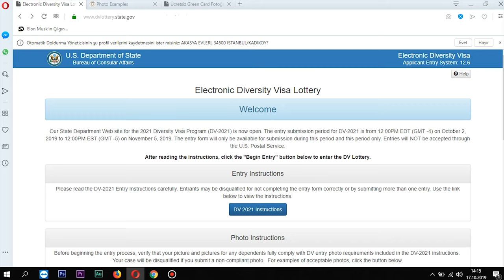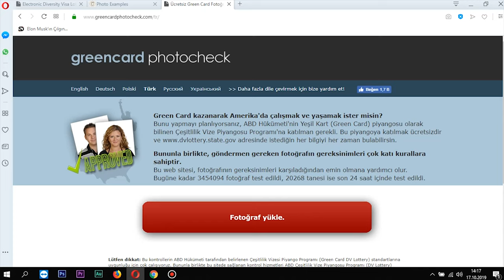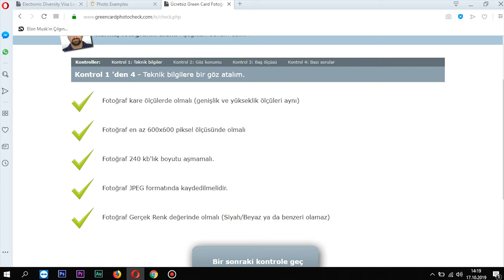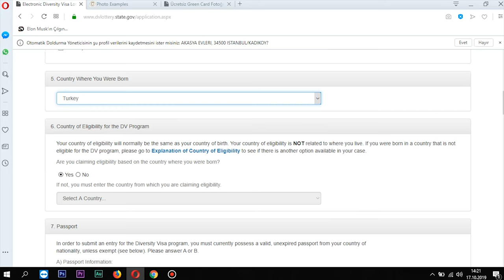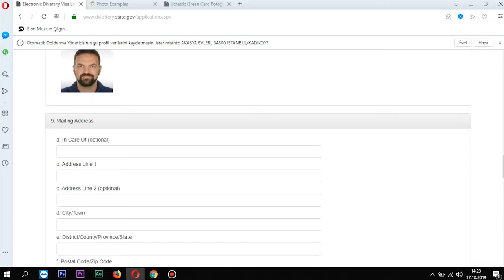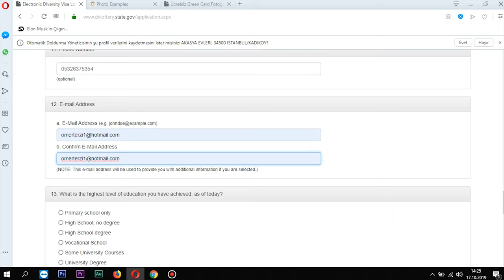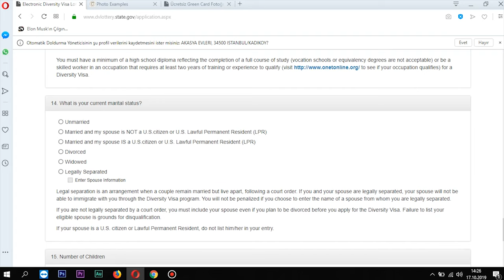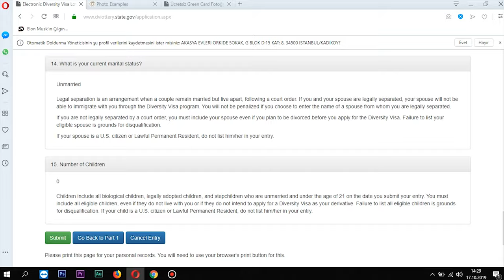Ücretsiz Green Card Başvurusu Nasıl Yapılır? | A'dan Z'ye Green Card Başvurusu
Green Card başvurusu nasıl yapılır?

Pek çok insanın rüyası olan Green Card'ın 2021 çekilişine dair merak edilenler. 2021 Green Card Başvuru Tarihleri ve Başvuruda Dikkat Edilmesi Gerekenler!

2021 yılı için Green Card çekiliş başvuruları 2 ekim 2019 - 5 kasım 2019 tarihleri arasında yapılacaktır. Başvuru sonuçları 5 mayıs 2020'de yine aynı siteden öğrenilebilecek. Bu yıl başvurularda dikkat edilmesi gerekenler şöyle:

Pasaport
- Beklenildiği üzere bu yıl pasaport bilgileri de forma eklenecek. Başvuru yapabilmek için geçerli ve süresi bitmemiş bir pasaporta sahip olmanız gerekiyor.

- Ana başvuru sahibinin pasaport numarası, pasaportu veren kurum ve pasaport geçerlilik tarihinin başvuru formuna yazılması gerekecek. Eş ve çocukların pasaport bilgisi vermesine gerek yok. (eş için ayrı başvuru yapılacaksa, tabii ki o durumda eşinizin de kendi başvurusunda kendi pasaport bilgisini girmesi gerekecek.)

- Forma yazdığınız pasaportun geçerli ve gerçek olması gerekiyor, yanlış veya hatalı bilgilerle çekilişe katılmanız diskalifiye olmanıza neden olacak.

- Eğer çekilişte seçilirseniz mülakat günü bilgilerini girdiğiniz pasaportu -süresi geçmiş olsa dahi- ibraz etmeniz gerekecek. Pasaportun kaybolması durumunda önlem olarak fotokopisini çekip saklayabilirsiniz ama fotokopiyi kabul edip etmemek konsolosluğun takdirine kalmış. O nedenle işinizi garanti altına almak için bu pasaportu çok iyi saklayın.

- Pasaportun çekilişe başvuru sırasında geçerli olması yeterli, daha sonra süresi geçse dahi problem değil, yeni bir pasaport ile sürece devam edebilirsiniz. Fakat her yıl bu işlemlerle uğraşmak yerine tek sefer 10 yıllık pasaport başvurusu yapmanızı tavsiye ederim.

- Eğer devletsizseniz ve bir ülkeniz yoksa ya da pasaport vermeyen komünist bir ülkenin vatandaşıysanız o durumda bir pasaporta sahip olmanız gerekmeyecek. Fakat eğer Türkiye ya da Azerbaycan vatandaşıysanız bu durumda olmadığınız için bir pasaport bilgisi girmeniz gerekecek.

Fotoğraf
- Bu yıl da başvuruya yeni çekilen ve geçen yıllarda kullanılmayan bir fotoğraf eklemeniz gerekecek.

- Fotoğraf konusu danışman şirketler tarafından bilerek ve isteyerek abartılmaktadır, özellikle de sizi korkutup kendilerine para vermeniz için bunu yapıyorlar. eğer elinizde bir fotoğraf varsa bunu yukarıdaki videoyu izleyerek çekilişe uygun hale getirebilirsiniz, başvuru ve fotoğraf için hiçbir danışman şirketi kullanmanıza gerek yok.

Şartlar
- Green Card çekilişine başvuru yapmak için herhangi bir yaş sınırı yoktur. Fakat kazandıktan sonra vize alabilmek için en az lise mezunu olmanız veya uzmanlık ve deneyim gerektiren bir işte en az 2 yıl çalışmış olmanız gerekiyor. eğer çekiliş şartlarını sağlamıyorsanız ve mülakat sırasında da sağlamayacaksanız o durumda çekilişe başvuru yapmamalısınız.

Vize sayısı
- Önceki yıllarda 55.000 çekiliş vizesinin maksimum 5000'i Nacara programına aktarılıyordu, Nacara programının sonuna gelinmesiyle artık bu 5000 vize yine sadece çeşitlilik vizesi olarak kullanılabilecek. Bu nedenle bu yıl verilecek vizelerin sayısı önceki yıllardan farklı olarak 55.000.

Ayrıca, green card ile green card çekilişi iki farklı şeydir. Green card, ABD'de süresiz oturma ve çalışma iznine sahip olmanızı sağlayan resmi bir belgedir.

Başvuru için hiçbir aracı kuruma para vermenize gerek yoktur. Aracı kurumlarla başvuru yapmanız kazanma şansınızı arttırmamaktadır. Bu, aracı kurumların uydurdukları bir yalandır.

Özellikle hızlı bir şekilde ABD'ye adapte olup, ABD'de bir yaşam kuracaklara çıkması dileğiyle. herkese bol şanslar dilerim...